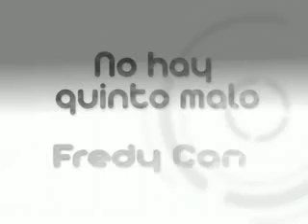No hay quinto malo con Fredy Can